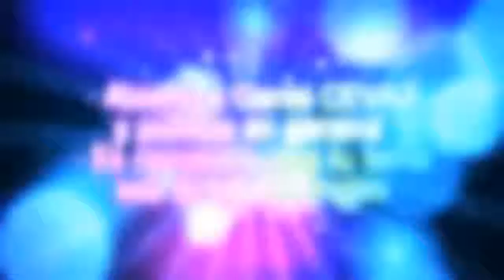Video Final Got Talent 2013